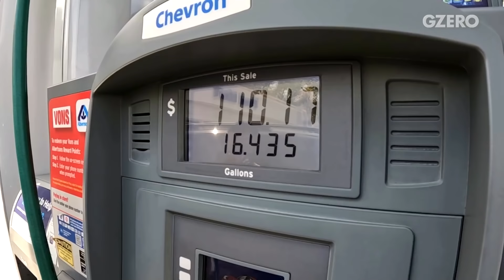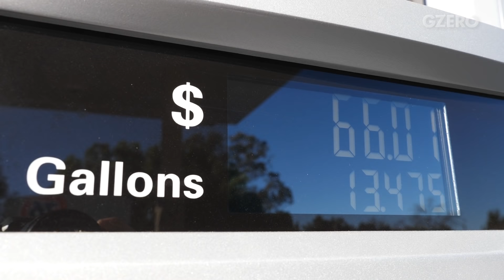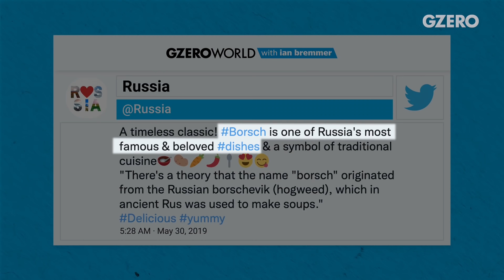A Perfect Storm of Food Insecurity: A Problem for All of Us | GZERO World with Ian Bremmer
The Ukraine war and Russian sanctions are causing a global food crisis.

Russia and Ukraine are agricultural powerhouses. But the war and sanctions have crippled their ability to feed the world.

Who's most at risk? Developing countries that rely on those imports. What will the impact be? The disruptions could double the number of people that went hungry due to the pandemic.

On GZERO World, Ian Bremmer speaks to Ertharin Cousin, who knows a thing or two about food security since she used the run the UN World Food Programme.

Cousin says the war has created a perfect storm that'll led to a global food price and supply crisis. Everyone will be affected because we're talking about global commodities, and the worst might be yet to come since agriculture is a seasonal business.

The conflict, she says, has put the international community in a tough spot. Sanctions will cause hunger, but otherwise, Russia will continue to profit from selling food to the world. And there's a growing divide between the West and non-aligned developing countries that can't afford to not import Russian food.

Conflict-affected nations are the most vulnerable, but many low-income nations will also struggle because they can't afford subsidies to feed their people.

As a bonus, battle over borscht! What’s the back story, and why is the soup such an important part of Ukraine’s national identity? We spoke with a chef, a historian, and a Ukrainian emigré couple to learn more.